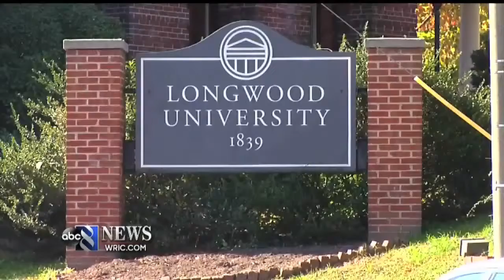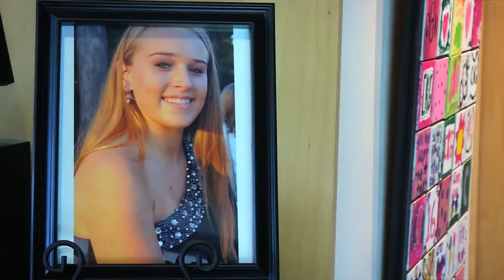Nate Eaton reporter/anchor montage September 2014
Nate Eaton reporter/anchor montage from WRIC TV in September 2014.